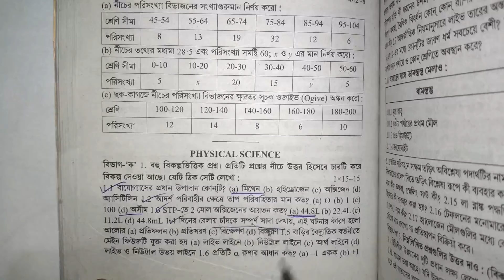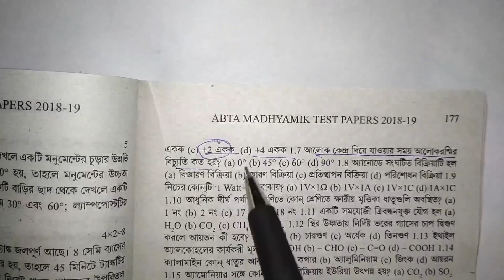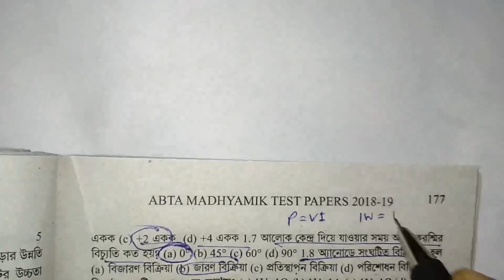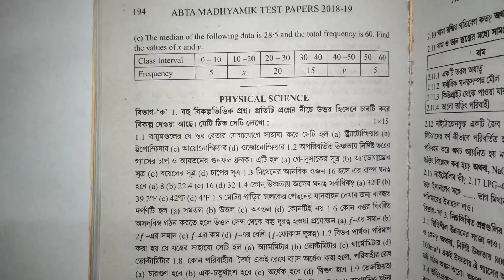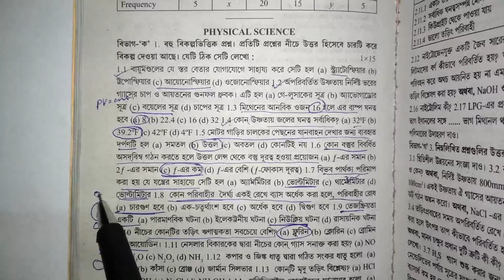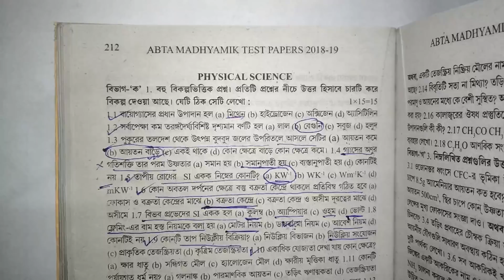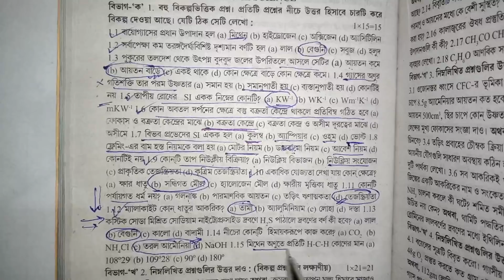ABTA TEST PAPER 2019 | PART-04 | MCQ | 3 SETS | ANSWERS & EXPLANATIONS | MADHYAMIK 2019 | PSc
ABTA 2019 | PART-04 | MCQ | 3 SETS | ANSWERS & EXPLANATIONS | MADHYAMIK 2019 | PHYSICAL SCIENCE